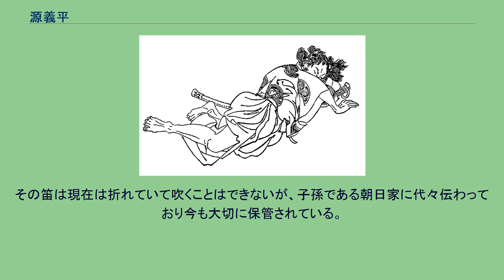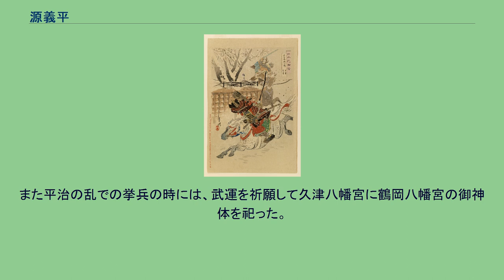源義平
源義平（菊池容斎『前賢故実』） 源 義平（みなもと の よしひら）は、平安時代末期の武将。
源義朝の庶長子。
通称は鎌倉悪源太（悪源太、鎌倉源太とも）。
母は京都郊外の橋本の遊女または三浦義明の娘であり、源頼朝・義経らの異母兄にあたる。
久寿2年（1155年）、父・義朝が叔父・源義賢（義朝の異母弟、木曾義仲の父）と対立した際には義賢の居館武蔵国比企郡の大蔵館を急襲し、義賢や義賢の舅・秩父重隆を討ちとって武名を轟かせた。
この合戦は秩父一族内部の家督争いに端を発したものに、源氏内部の争いが結びついたものである。
なお、この事件の後に義平が処罰されていないのは、当時、武蔵守であった藤原信頼と義朝が関係を深めており、信頼の黙認があって起こした事件であるからとする説がある。
この大蔵合戦以降「鎌倉悪源太」と呼ばれるようになった。
この「悪」は善悪の悪ではなく、「強い」「猛々しい」というほどの意味であり、「鎌倉の剛勇な源氏の長男」という意味である。
中世の悪党の用法もこれと同じである。
保元元年（1156年）保元の乱が勃発し、義朝は後白河天皇側に立って参戦し、戦後は左馬頭に任じられているが、義平の動向は定かではない。
保元の乱の後、摂関家の影響力が後退し、強大な権力を有していた治天の君の不在という事態に陥っていた。
そのような中、信西が頭角を現すが、従来の院近臣の間には急速に勢力を台頭させた信西に対する反感が生じた。
また後白河天皇が二条天皇に譲位すると、こんどは天皇側近が天皇の親政を目指し、院の側近たる信西を敵視するようになり、藤原信頼が反信西派の中心に座るようになる。
信頼は武士にとって必要な物産を産出する陸奥国を押さえ、義朝が基盤とした国の一つである武蔵国の知行国主であるため、義朝は信頼との関係を深めていく。
また信頼は、平清盛にも娘を嫁がせて誼を結ぶようになり、朝廷の武の要というべき立場に立つ。
平治元年（1159年）12月9日、反信西派により三条殿焼き討ちが発生し、信西が殺害される。
この焼き討ちには義朝も加わっていた。
熊野参詣で京を離れる清盛の留守中を狙ってひそかに挙兵しなければならず、また当初、信頼らは清盛が敵に回るとは考えなかったために少数の兵で挙兵したが、義朝は東国にいる義平に援軍を要請した。
義平は三浦氏・上総介氏・山内首藤氏など、自身や義朝に私的に親しい東国武士のみを率いて都に上った。
一時的に政権を掌握した反信西派であったが、直ぐに天皇親政派と院政派の間に亀裂が生じる。
やがて清盛が都に戻ると天皇親政派は清盛と手を結び、二条天皇を六波羅に移し、藤原信頼を謀反人として追討することを決定した。
12月26日、清盛が弟の経盛・頼盛、嫡子・重盛などに命じて内裏に軍勢を派遣する。
この日は数時間、都において戦闘が行われたが、義平は兵力では大幅に平家軍に劣る信頼軍の中にあって奮戦する（この奮戦の状況は虚実交えて『平治物語』に描かれている。後述）が、戦闘においては敗北。
信頼は降伏したが捕えられて殺害され、義朝一行は東国を目指して落ち延びる。
その途中で三弟・頼朝は一行からはぐれて行方不明になり、次弟・朝長も落ち延びる途中で負傷しその傷が元で落命。
義平は途中で義朝と離れ東山道から東国をめざすが、途中で義朝の死を知る。
その後『平治物語』によると、父の仇を討つべく都に戻って清盛の命を狙ったとあるが詳細は不明である。
しかし翌年の永暦元年（1160年）に捕えられ、六条河原において処刑された。
義平は当時の宮廷社会で軍事貴族として頭角を現しつつあった源義朝の長男であったが、次弟・朝長が保元4年（1159年）二条天皇中宮（後の高松院）の従五位下・中宮大夫進に、三弟・頼朝も保元3年（1158年）に皇后宮少進に任じられたのに対して、官位を得たという記録は残っていない。
このことから、義平は義朝の長男であるが嫡子という扱いはされていなかったとされる。
これには生母の身分が大きく関与していると見るのが妥当である。
『紫宸殿の橘』（尾形月耕『日本花図絵』）源義平と平重盛 『平治物語』における義平は『保元物語』における源為朝と同様の主人公的な存在で、後に征夷大将軍となった頼朝の兄とあって、非常に颯爽とした若武者として描かれている。
軍記物語なのでそのまま史実とは限らない。
以降は「金比羅本」等の後世に新たに作成された『平治物語』による記載である。
義平は援軍を率いて東国からやってきた。
義平が到...